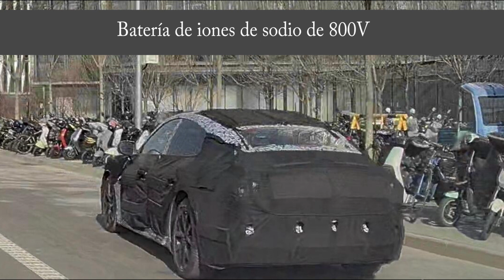Xiaomi EV 2024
Sin lugar a dudas, el dispositivo más esperado de Xiaomi no es un móvil ni una tablet, sino su primer coche eléctrico, un Xiaomi MS11 EV del cual supimos, hace menos de dos meses, que contará con un procesador Qualcomm 8295, con Bluetooth 5.2, con sensores LiDAR y con un sistema de navegación y entretenimiento completo compatible con CarPlay.

La plataforma de redes sociales china Xiaohongshu ha compartido, recientemente, nuevas fotos reales del Xiaomi MS11 EV que nos muestran tanto el chasis exterior como el interior del primer sedán eléctrico de Xiaomi.

En cuanto al resto de prestaciones del Xiaomi MS11 EV ya sabemos que correrá bajo HyperOS, el nuevo sistema operativo de la firma lanzado junto con los Xiaomi 14, y que estará disponible en 2 modelos.

A pesar de que Xiaomi no ha confirmado la fecha de salida al mercado de su primer coche eléctrico, todo parece indicar que podría llegar a lo largo del año que viene